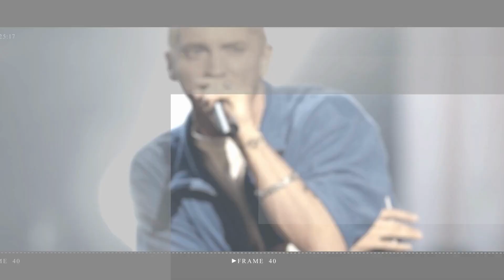Beyonce and Jay Z attend Michael Rubin's 4th July party in a busty corseted gown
Beyoncé, and Jay-Z looked sensational as they attended billionaire Michael Rubin's 4th Of July party in the Hamptons on Monday.